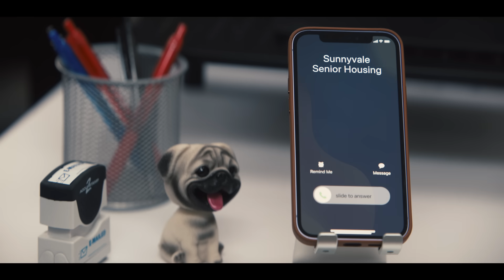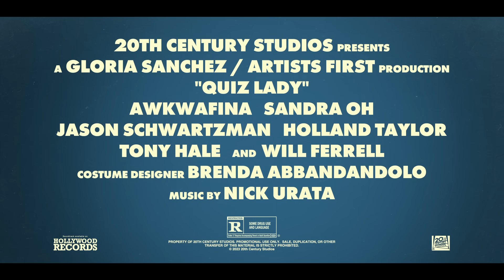Quiz Lady | Official Trailer | Hulu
Sisterhood is a trip.

Check out the brand-new trailer for QuizLady, streaming November 3 on Hulu.